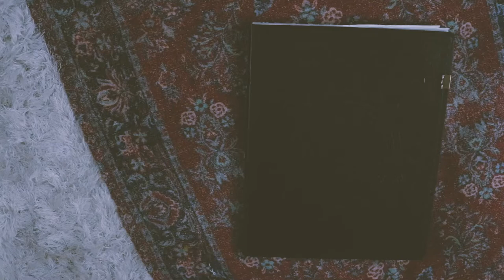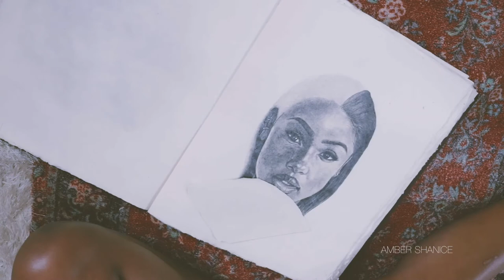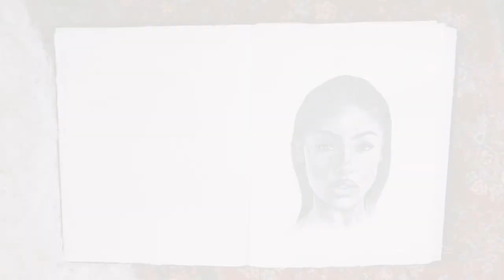DRAW WITH ME "JUSTINE SKYE" | Sketchbook Series| amber shanice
LAKEY INSPIRED - Me 2 (Feat. Julian Avila)